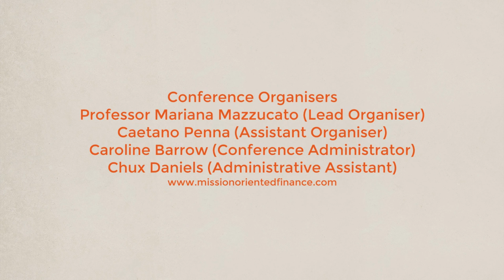MOFI2014 - Day 3 - Paul Mason in conversation with Johan Schot (lunchtime session)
The Great Transformation: a conversation about finance, value and innovation over ‘long waves’
Paul Mason (Economics Editor, Channel 4 News, UK) in conversation with Johan Schot (Director, SPRU, University of Sussex, UK)
Chair: Izabella Kaminska (Correspondent, FT Alphaville, UK)

Lunchtime session of the third day of the Mission-Oriented Finance for Innovation Conference (MOFI2014), held in London from the 22nd to 24th of July 2014.